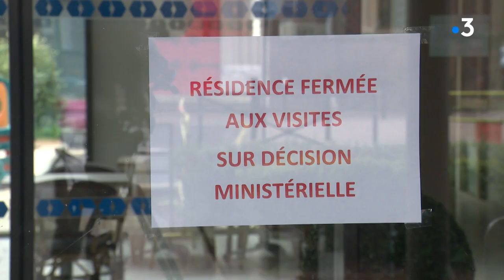Coronavirus : comment conserver le lien entre les résidents en EHPAD et les familles ?